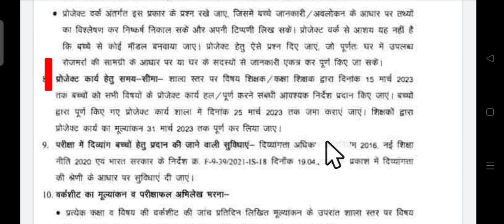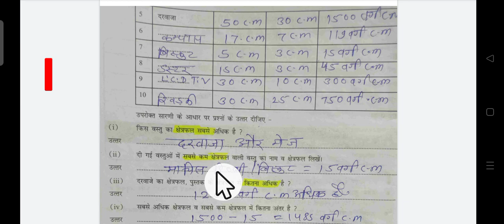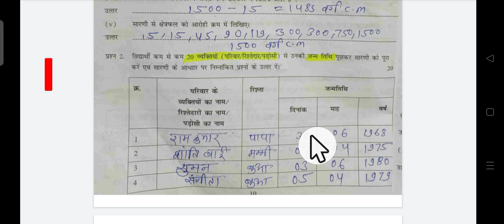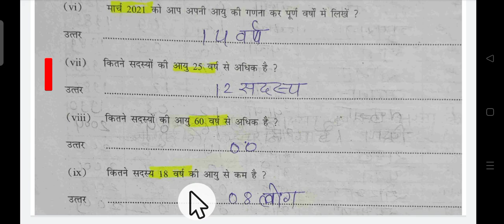वार्षिक परीक्षा प्रोजेक्ट कार्य 2022-23 प्रश्न उत्तर देखे,कक्षा 7वी,विषय_गणित,पाए 40 अंक ऐसे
RSK के निर्देश अनुसार जारी प्रश्न